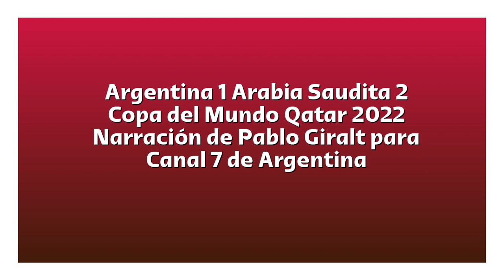Argentina 1 Arabia Saudita 2 - Copa del Mundo 2022 (por Pablo Giralt)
Los goles del partido, por Pablo Giralt junto a Matías Martin y Ángela Lerena para Canal 7 de Argentina.